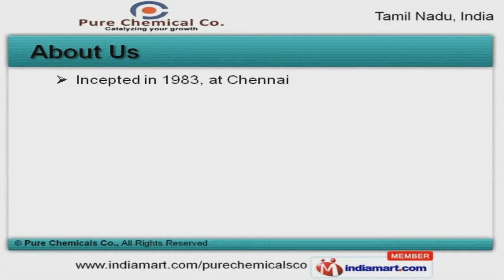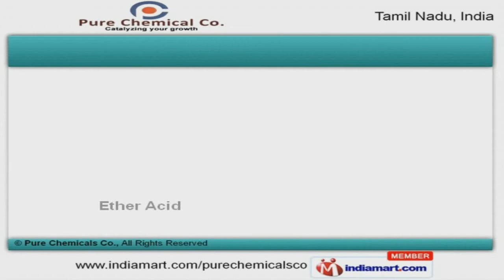Acid & Chemical by Pure Chemicals Co., Chennai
Welcome to Pure Chemicals Company, Manufacturer and Exporter of Aliphatic Solvent and Monomer Liquid. The company was incepted in 1983 at Chennai. We have Received Branded Distributor & Rashtriya Samman Patra award. Aditya Birla Chemicals, Asian Paints and BPCL are some of our prestigious clients and we are backed by excellent logistic support and variegated payment options. We offer a wide assortment of Acid Derivative, Chemical Alcohol and Specialty Chemicals. Aromatic, Chlorinated Solvent and Ester Acid offered by us are well known for their properties Our Ether and Glycolic Acids are in huge demand across the global markets. Ketone and Monomer Acids are reckoned all over the world for their superb quality. We have gained tremendous expertise in providing Plasticiser and Exxsol D Grade Acids. Our MEG Acid and Aliphatic Solvent are widely demanded in the market.